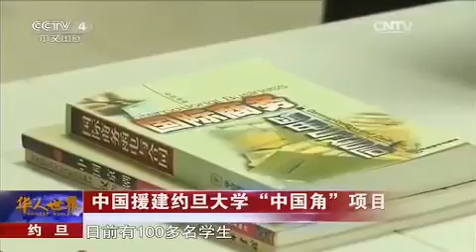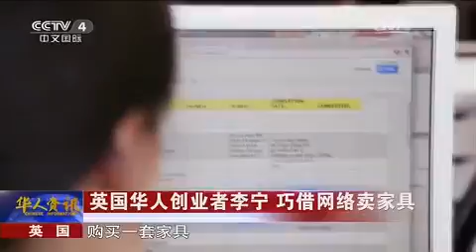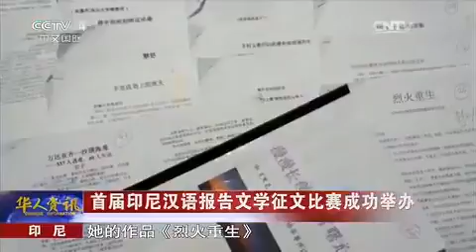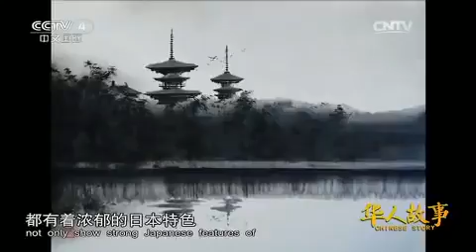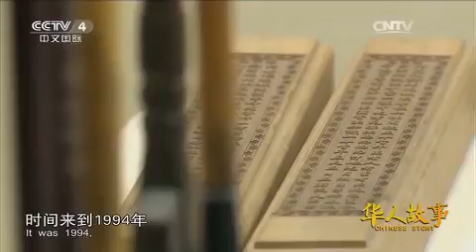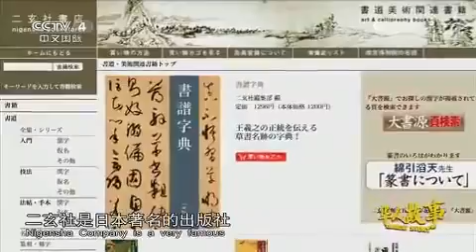20151214 华人世界